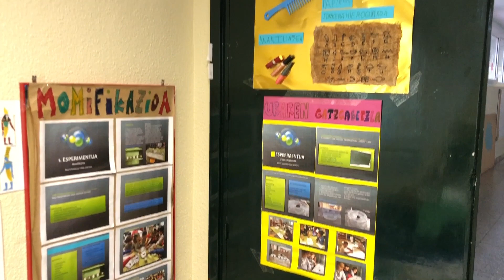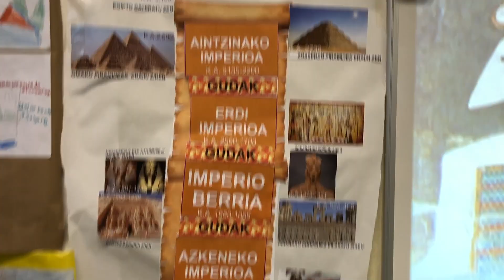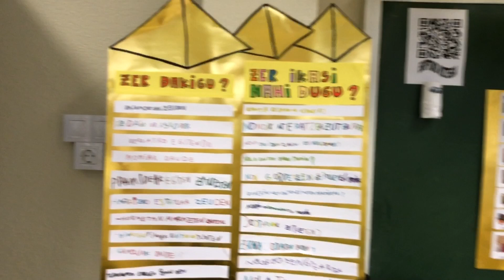Egiptoko Erakusketa Basurto eskola 1. zikloa